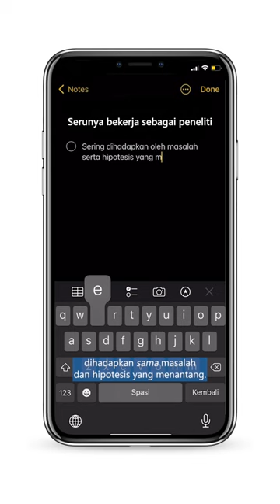Perkenalkan, Niken, Kepala Departemen Penelitian sekaligus sebagai peneliti senior kuantitatif!